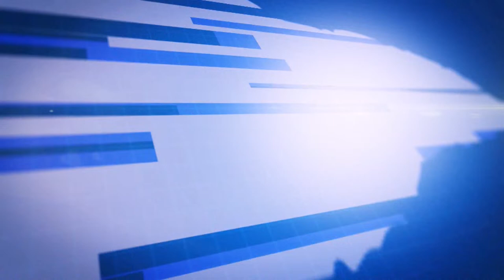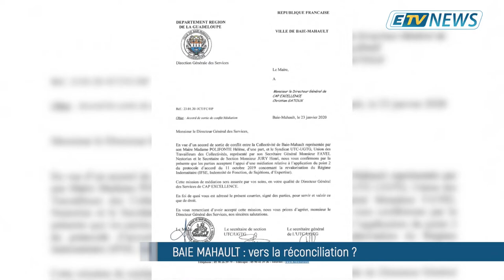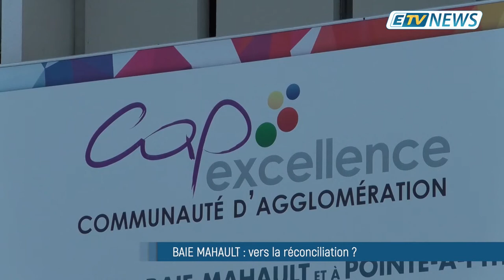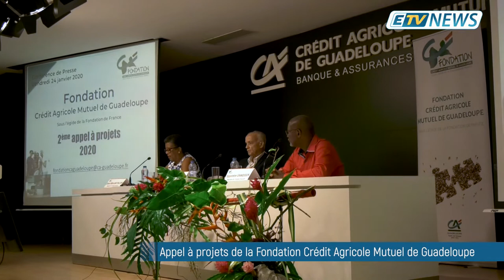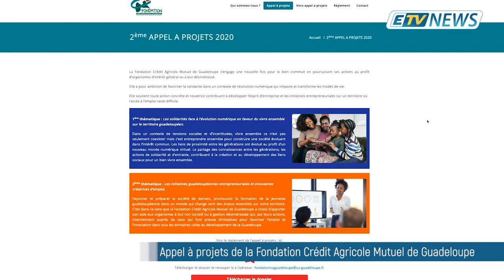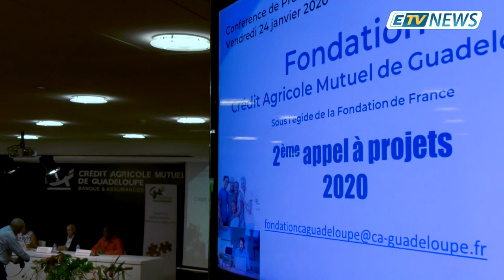JT ETV NEWS du 24/01/20